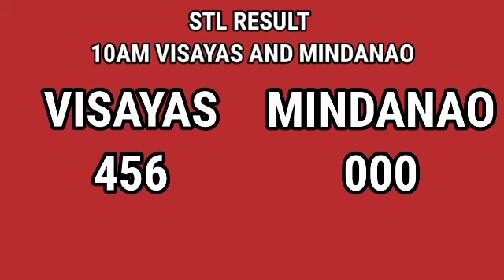STL RESULT 10AM JUNE 9 2021